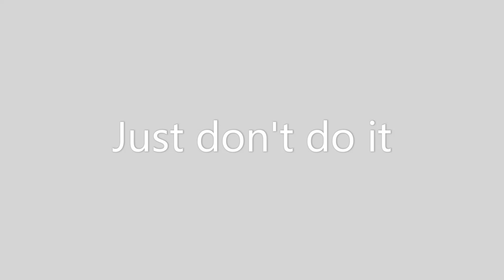Don't watch this video before 2021